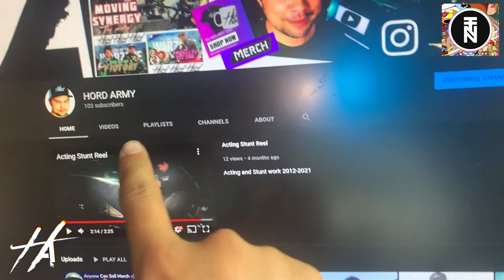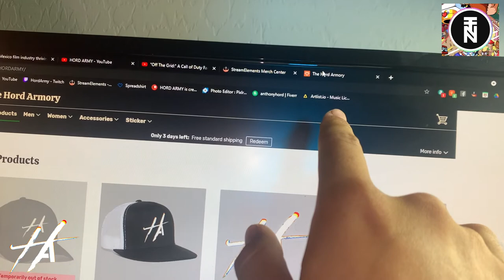I'm STEPPIN it UP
Waz up ladies and gents... I'm making a change...

NINTENDO Mii THEME (TRAP REMIX) - VANDER

I don't own I just use and abuse the freedom of art and no monetization